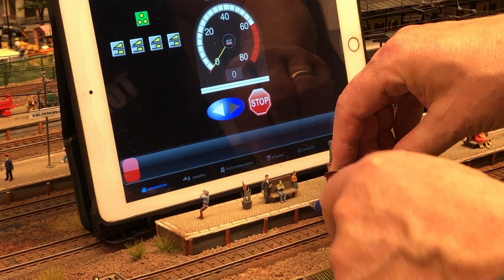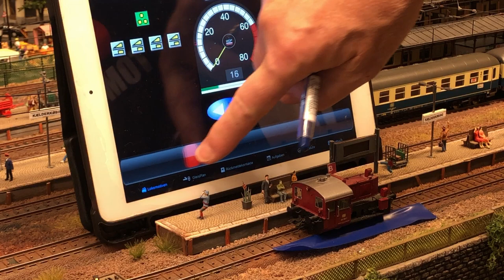Diode tricket i Kælderkøbing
Alle der kører med modelbane kender det vist - pludselig står et lokomotiv stille - helt uprovokeret. Tit har det noget med strømoptaget fra skinne til lokomotiv at gøre så skinnerne skal selvfølgelig være rene. Alligevel kan det være et problem.
For Märklin-folket, der har tilbagemeldinger, benyttes den ene skinne tit som kontaktskinne og man har således kun 1 skinne til nul. Med diode tricket har man faktisk nul i begge skinner og tilbagemeldingerne fungerer også. Se mere i denne video.

Pris 0,91 kr/stk ved 100 stk

NB: Benene på dioderne er 1,2 mm tykke - huller i pladerne er 1 mm  - så de skal bores lidt op - alternativt kan man købe en plade med lidt større huller.